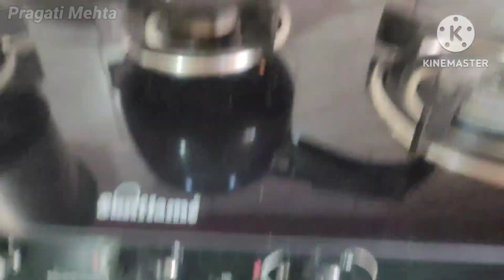प्रेशर कुकर में बनाए आसान तरीके से और कम समय में Aloo Chana Dal ki Sabji Recipe-ChanaDal Aloo Curry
Ingredient
Chilli
Ginger
Garlic
Tomato Onion
Potato
Chana dal
Cumin
Bay leaf
Cinnamon sticks
Clove
Garam masala
Mix masala
Hing
Cooking oil (mustard oil)
Turmeric powder

We make recipe which are easy to cook and good to eat.
This channel is for simple recipes with modern touch and can be cooked with the ingredients which are easily available at home / near by home.
 This channel is operated by Pragati Mehta.

To avoid missing new recipe videos ., Sign up by clicking here